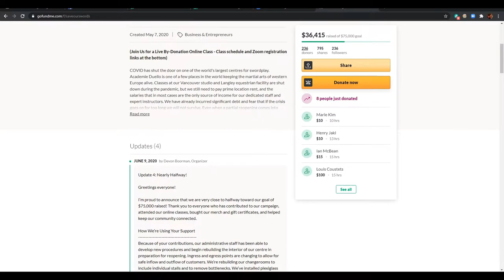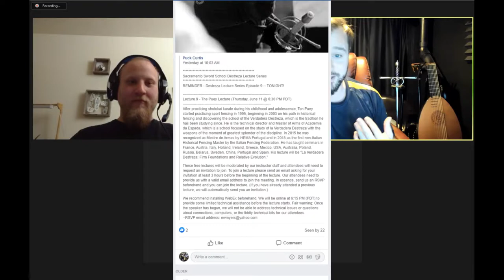Episode 3: Armored Combat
HEMA (Historical European Martial Arts) Podcast. This week, we're talking about armor or harness and armored fighting with instructor and practicioner Bill Grandy. Please consider donating to his charity event, "Swords Without Borders" in support of Doctors Without Borders.

News:
Devon Boorman and Academie Duello at 50% goal!

Intro: (0:00)
News: (0:56)
Our Experiences with Armored Fighting: (2:30)
Bill Grandy Introduction: (10:23)
The importance of wrestling: (15:50)
Bill's Current Armor and how he got it: (18:55)
Claustrophobia: (22:09)
How to get Started: (26:16)
Why you should avoid "Off-The-Rack" Armor: (31:43)
The USPS Armor Story: (37:46)
Pop Culture vs Real History: (51:37)
HEMA vs Buhurt vs BotN differences in technique: (59:58)
"When your visor goes down, the only thing you can see is the person in front of you": (1:02:31)
Swords without Borders and Wrap up: (1:07:34)